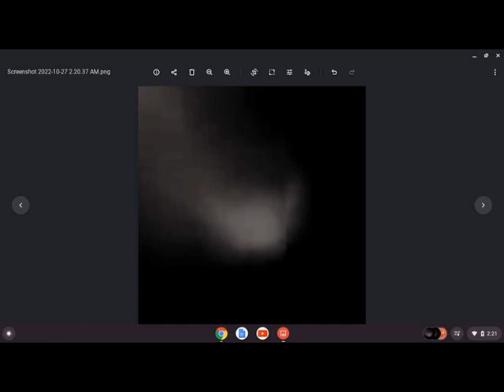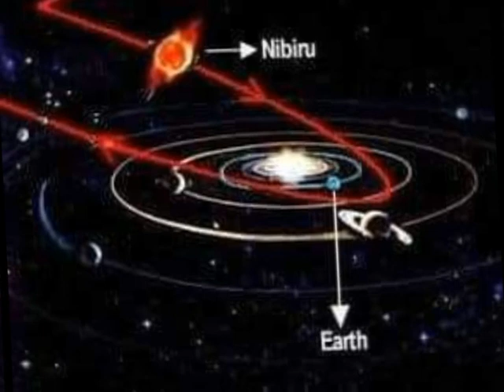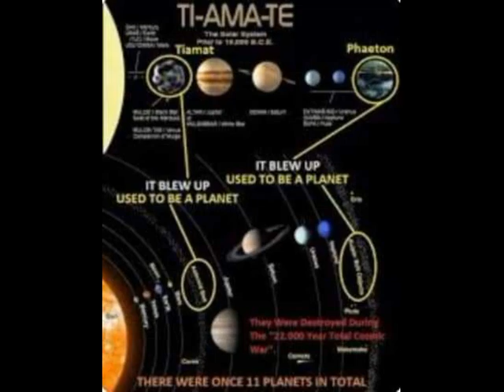Nibiru 8 | Planet x | Planet x gd | marduk frontschwein | Don't Be Fooled!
Planet x | Planet x gd | planet x nibiru | marduk frontschwein | Don't Be Fooled!
Sümerler tarafından, Nibiru, yani geçiş gezegeni ismi verilen, Babil astronomları tarafından ise Marduk.
Maya takviminin bittiği Aralık 2012 tarihini takiben Dünya'ya yakın geçiş yapacağı öne sürülmektedir. Zecharia Sitcin tarafından yapılan araştırmalara konu olmuştur. Dünyadan 4 kat daha büyük olduğu ve güneş çevresindeki turunun 3600 yıllık periyoda sahip, eliptik bir yörüngesinin olduğu bu araştırmalarda ortaya atılmıştır. Sitchin, Mısır ve Mezopotamya'daki araştırmaları esnasında eski uygarlıkların da bu gezegenden haberdar olduğunu ileri sürülmüştür. Sümerler tanrılarına gökten gelenler diye adlandırırlardı.

Nibiru gezegeni nerededir?
Sümerler tarafından, Nibiru, yani geçiş gezegeni ismi verilen, Babil astronomları tarafından ise Marduk, günümüz insanlarınca ise Gezegen X olarak adlandırılan gezegen olduğu iddia edilen hayali bir varlıktır. Maya takviminin bittiği Aralık 2012 tarihini takiben Dünya'ya yakın geçiş yapacağı öne sürülmektedir.

Marduk gezegeni nerede?
Marduk, 36 milyar km. uzaklıkta olduğuna inanılan ve 3661 yılda bir dönerek dünyaya yakın geçiş yaptığı iddia edilen gaz gezegen. İsmini Babil tanrılarının kralı Marduk'tan alır.

Tiamat hangi gezegen?
Bilim insanları milyarlarca yıl önce Theia adlı Mars büyüklüğünde bir gezegenin Dünya'yla çarpıştığını ve Ay'ın bu şiddetli çarpışmadan doğduğunu düşünüyor. Dünyanın derinliklerinde, 'LLSVP' adı verilen bir dizi yoğun kaya bloğu bulunuyor.